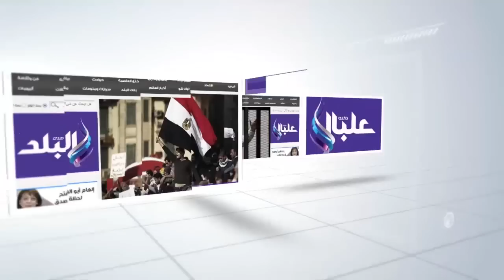صدى البلد | مطران الفيوم يهنئ المصريين بعيد الأضحى: خالص التهاني القلبية